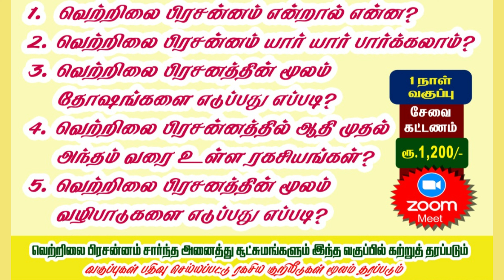மாபெரும் வெற்றிலை பிரசன்ன ஒரு நாள் சிறப்பு வகுப்பு -முன்பதிவு அவசியம் :- 96594 12537 | 96001 14104